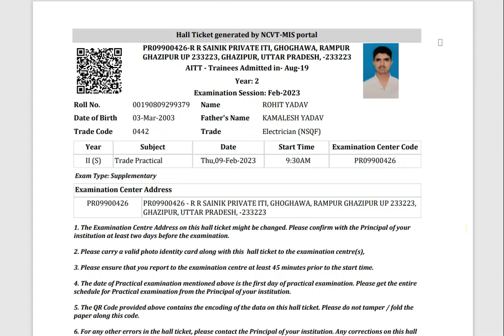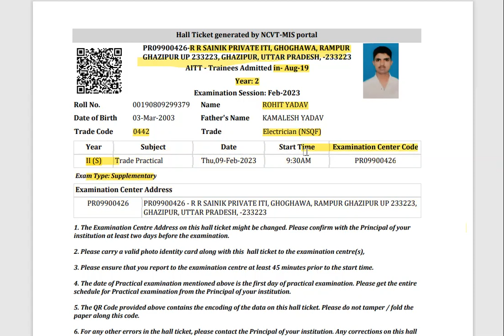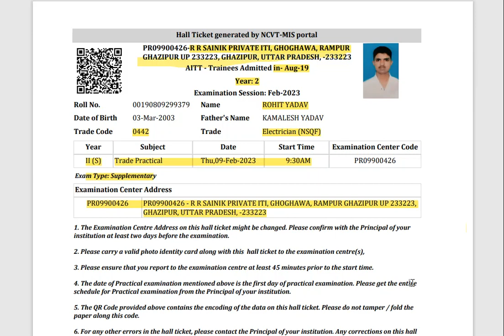ITI Back Paper 2023 || जिन छात्रों का एडमिट कार्ड नहीं आया था उनका भी एडमिट कार्ड आ गया है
ITI Exam
Back Paper